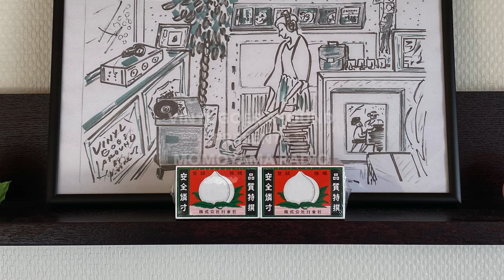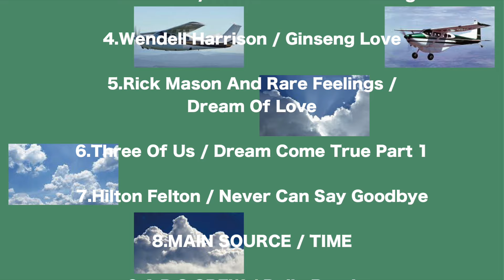Groove-Diggers Best of 2023 Second Half of the Year with Aeroplane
【桃山ラジオ】桃山ラジオ